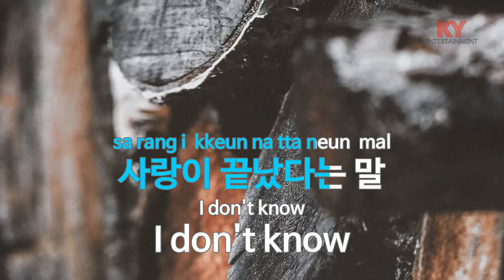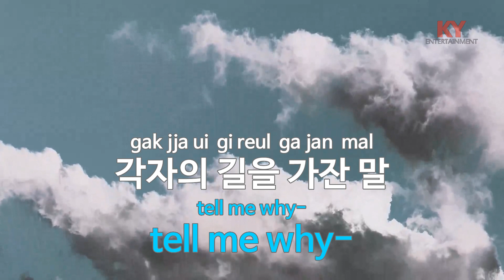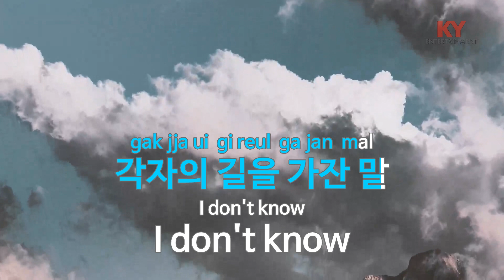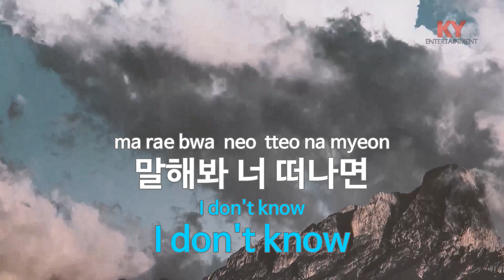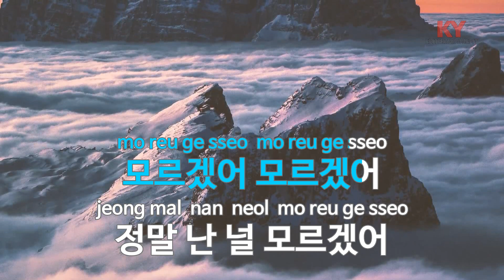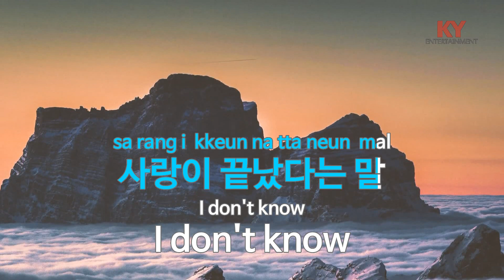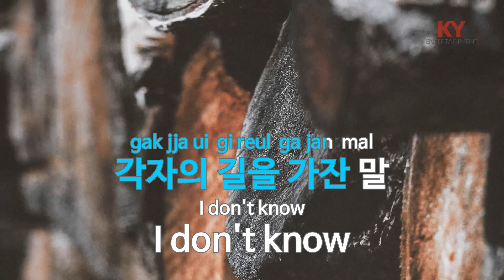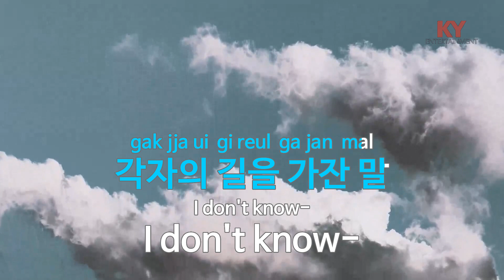[KY ENTERTAINMENT] FAREWELL - 이주노 (KY.6340) / KY Karaoke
★ 곡 정보 ★
번호 : 6340
제목 : FAREWELL
가수 : 이주노
작사 : 이승호
작곡 : 오승은

Copyrightⓒkeumyoung